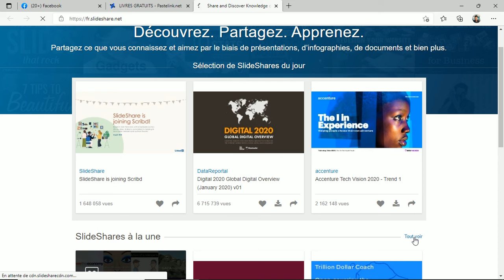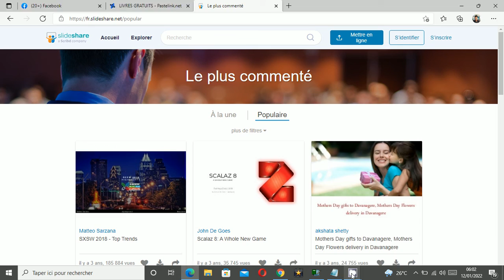How to use link